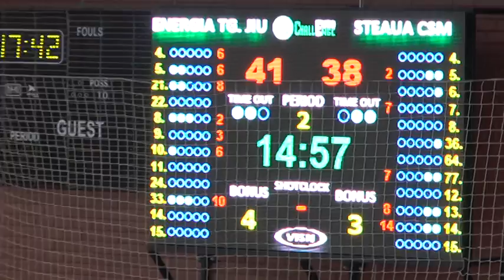ENERGIA TÂRGU-JIU – STEAUA CSM 84 – 76 /MECI II / SFERTUL 2